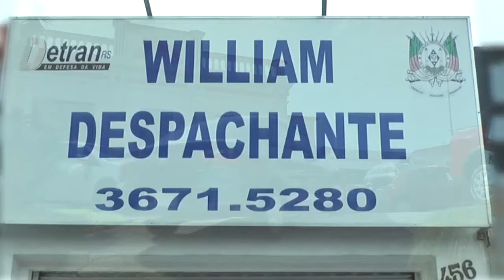CARONA SURVEL - A nova placa para os países do Mercosul finalmente começará a ser usada no Brasil.